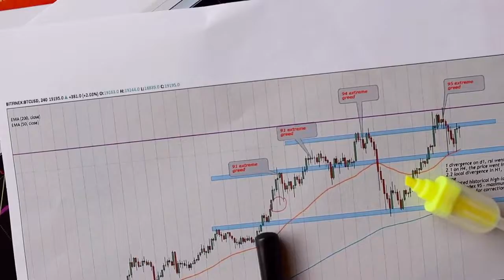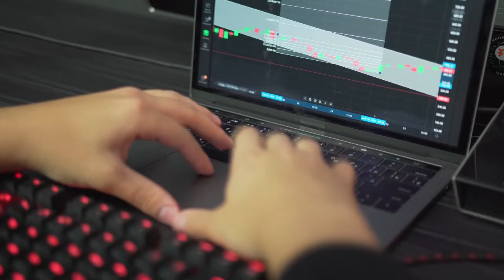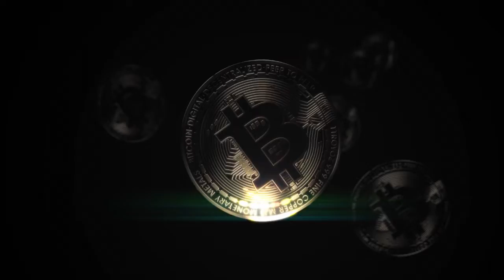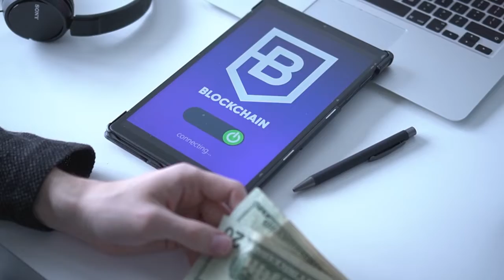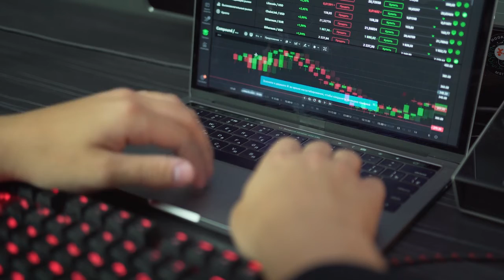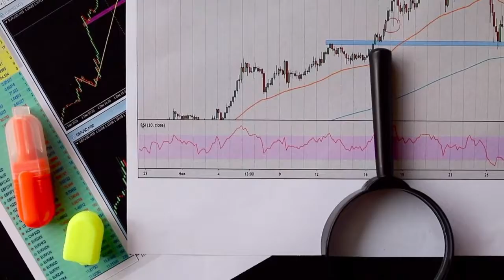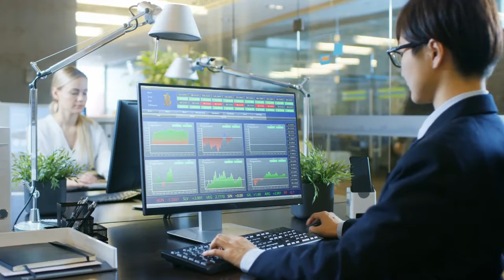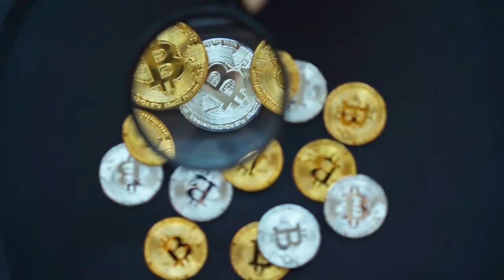JEFF BEZOS PRICE PREDICTION ON Dogecoin TO $4